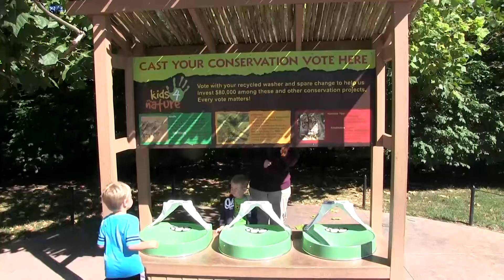Helping the Hellbenders at the Fort Wayne Children's Zoo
The Fort Wayne Children's Zoo is one of three Indiana zoos working with Purdue University to study and raise hellbenders in captivity until they are ready to be released into the wild in an effort to grow their native population. For more information about hellbenders view: helpthehellbender.org.